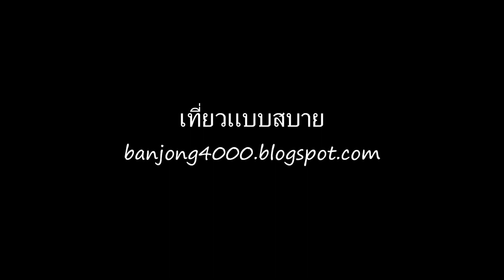รำวงย้อนยุค เปิดแหล่งท่องเที่ยวอ่างเก็บน้ำแม่ก๊อหลวง แม่สรวย เชียงราย 2556-5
องค์การบริหารส่วนตำบลท่าก๊อและสภาวัฒนธรรมตำบลท่าก๊อ เปิดแหล่งท่องเที่ยวอ่างเก็บน้ำแม่ก๊อหลวง และประกวดเต้นรำวงย้อนยุค ประจำปี 2556 ณ อ่างเก็บน้ำแม่ก๊อหลวง ตำบลท่าก๊อ อำเภอแม่สรวย จังหวัดเชียงราย เมื่อวันที่ 8 เมษายน 2556..